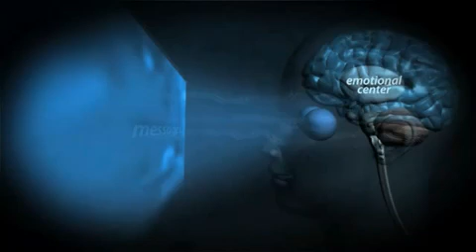*Being Banned on Youtube*- Fall Of The Republic: 9 of 14; The Presidency Of Barack H Obama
TheAlexJonesChannel  |  October 21, 2009